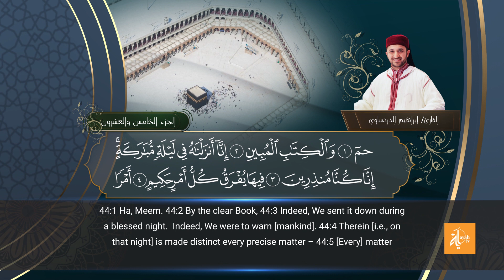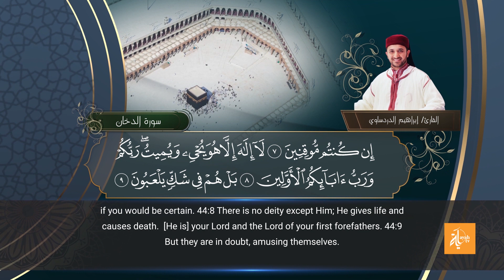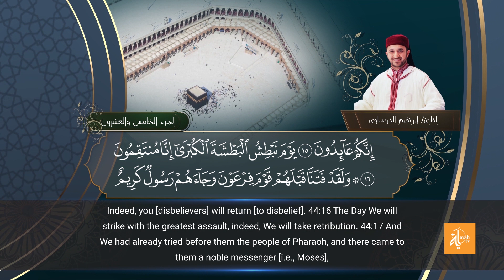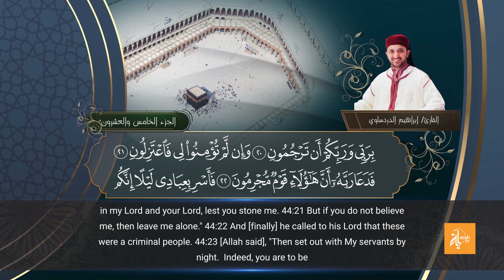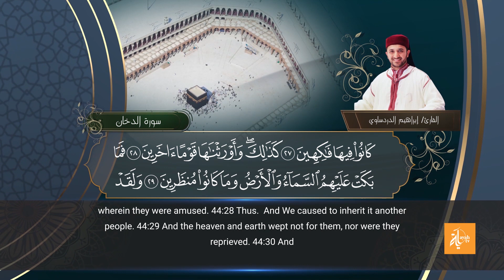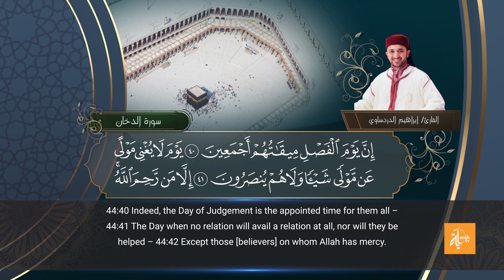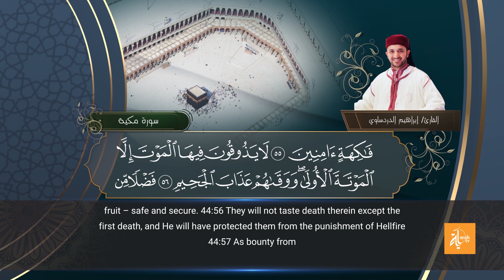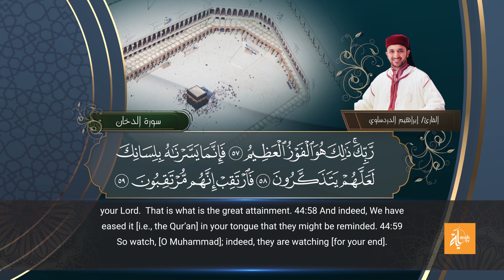سورة الدخان - القارئ إبراهيم الدردساوي | Surat Ad Dukhan - Ibrahim Al dardasawi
إنتاج
من المصحف المرتل
بصوت القارئ
هندسة صوت : الأستاذ أحمد رامي
اشراف